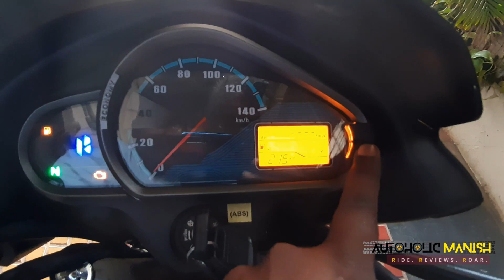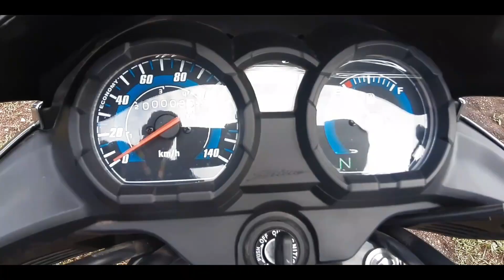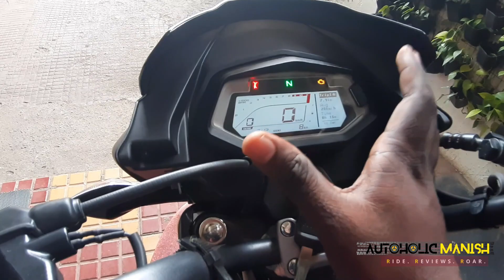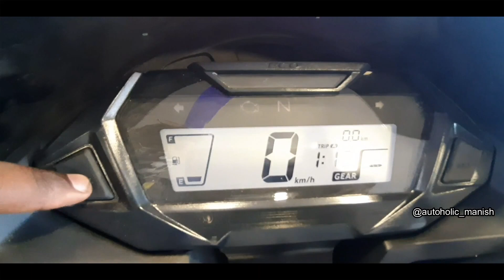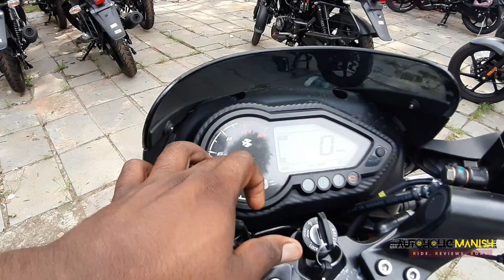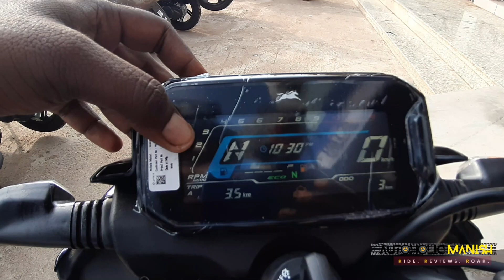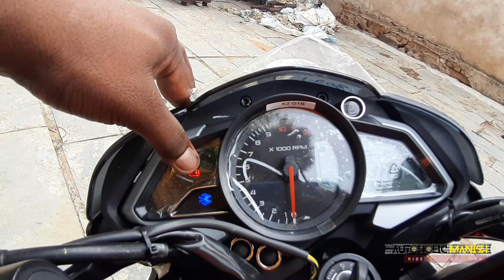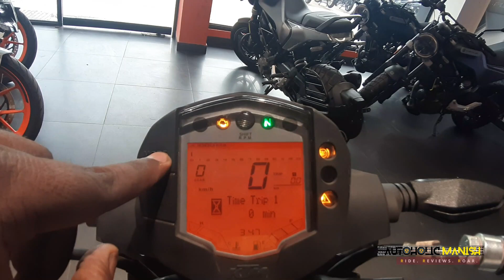इनके टक्कर में कोई नही ये सबके बाप है ||Best 125cc Bikes in India 2022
apache rtr 200 4v bs6 vs pulsar ns200 bs6
apache rtr 200 4v riding modes explain
apache rtr 200 4v bs6 gtt feature
apache rtr 200 4v bs6 smart x connect
apache rtr 200 4v bs6 mileage test